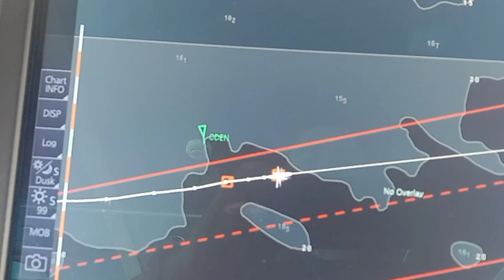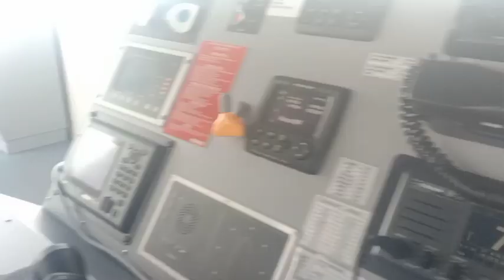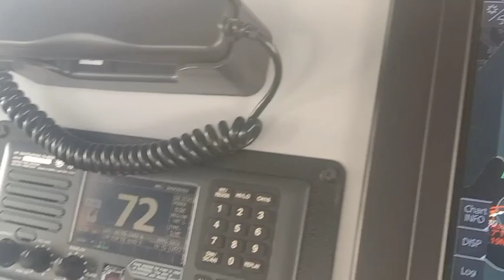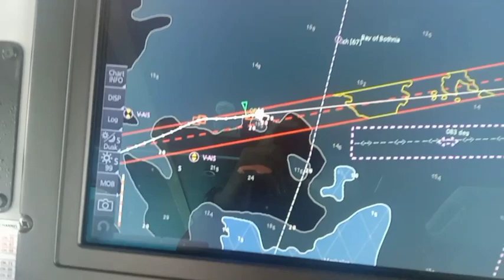Isa na namang magandang araw sa duty ko lods mga eksena kasama si Ice breaker.